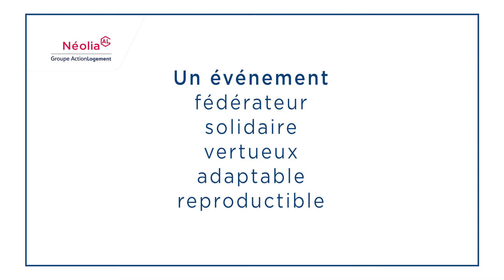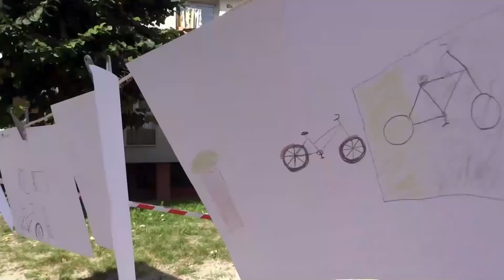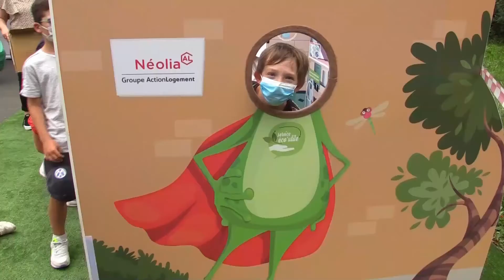Green Week 2021 de Néolia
En septembre, Néolia se met au vert !
Tous les ans, c'est un événement incontournable pour nos équipes et nos locataires en Franche-Comté ou en Alsace.
Une belle valorisation de l’éco-médiation auprès des collaborateurs Néolia et des moments de partage réussis qui renforcent les liens et rendent nos locataires acteurs dans leur cadre de vie.

Cette année nous étions à Montbéliard (25), Voujeaucourt (25) et Strasbourg (67).

Merci à nos partenaires, aux bénévoles et à l'année prochaine !